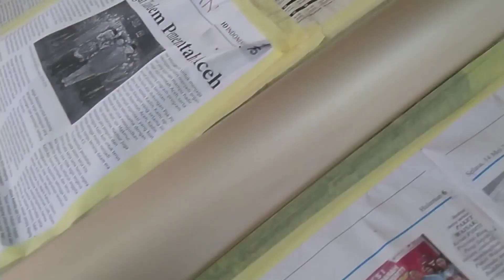Wow !!!! INI DIA GUYS HASILNYA CAT INNOVA - Adi Bangau Motor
Ok guys di video kali ini yang mana hasil dari pengecatan hingga proses rabin toyota innova.

Cat Panelan
Menggunakan dasar doff
Warna Utama Silver Gold Metalik
Dan Menggunakan bahan Alfa Gloss